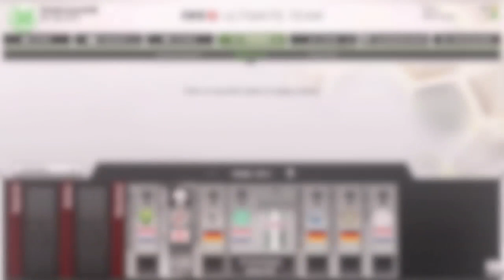The Best Fifa 13 Ultimate Team Kits | thebrownHD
Like The Video and Add It to your favorites to come back to refer!

Songs:

 Feint & TwoThird - Epiphany feat. Veela
Feint - United We Stand